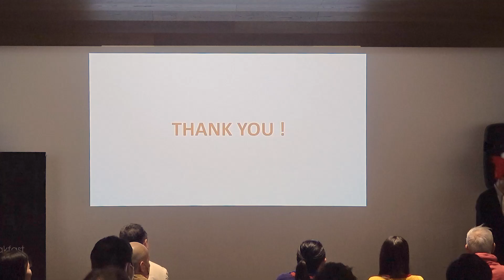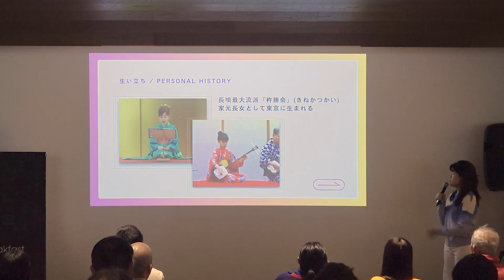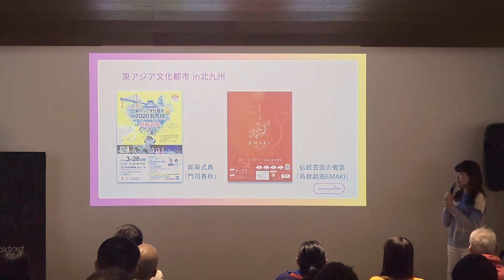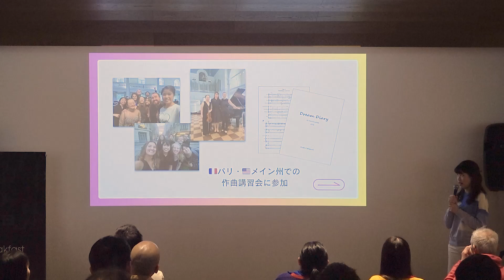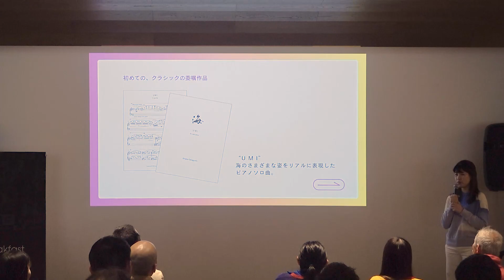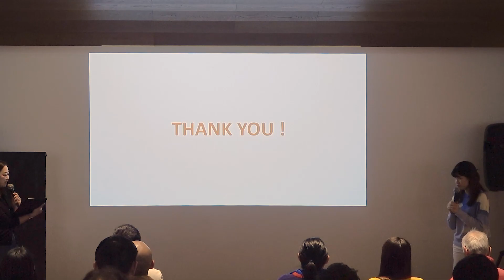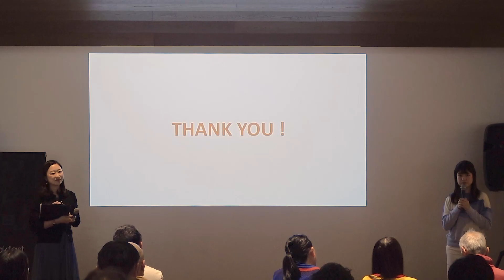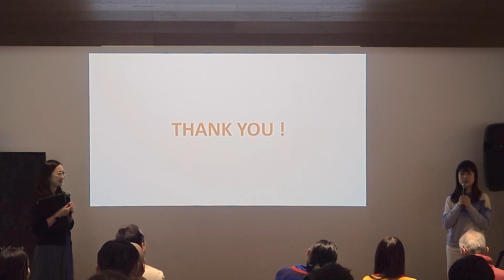Hills Breakfast vol.141 杵屋小三郎 (KOSABURO KINEYA (AMANE SAKAGUCHI))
杵屋小三郎
KOSABURO KINEYA (AMANE SAKAGUCHI)
長唄三味線奏者・作曲家

長唄最大流派「杵勝会」の家元長女。四代目杵屋小三郎を襲名。東京藝大邦楽科首席卒業。文化庁・北九州市共催「東アジア文化都市式典」にて日本舞踊の作曲・演奏に抜擢。NHK大河ドラマ「どうする家康」OSTの三味線ソロを担当。邦楽の要素を取り入れたクラシックの作曲にも取り組む。